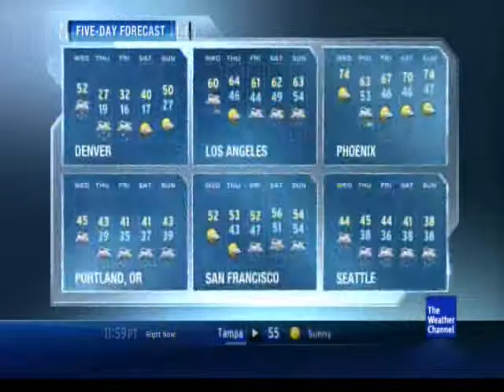Holiday 2010 Daytime 10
Snow n Stuff - Beach Street Music - Holiday Greetings